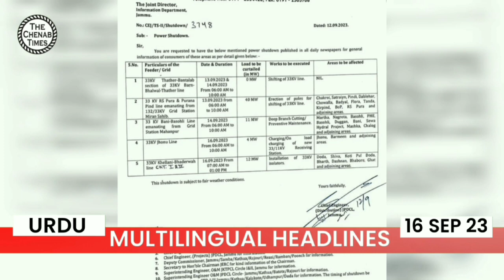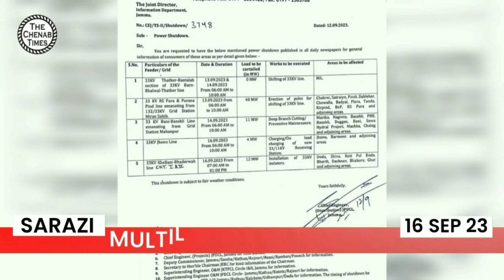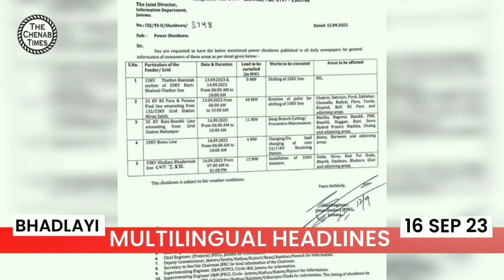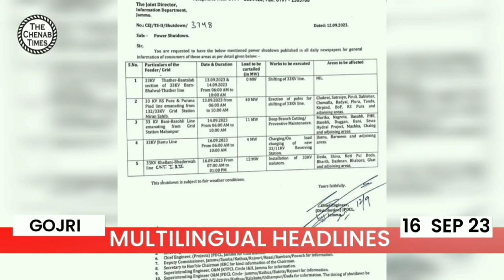Headlines in Urdu, Sarazi, Bhaderwahi, Gojri | 16 September 2023